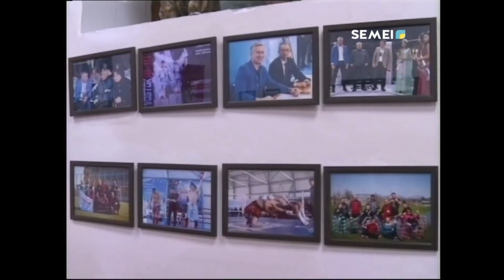ҚАЛА ӘКІМІ ҮЗДІК СПОРТШЫЛАРЫМЕН КЕЗДЕСТІ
Шығыс Қазақстан облысының ММА және Джиу – Джитсу спортшылары
спорт шебері мен спорт шеберлігіне үміткер атақтарына ие болды. Оларға куәлікті  қала әкімі Ермак Сәлімов табыстады.
ЭЛЬМИРА ЖҮРСІНБЕКҚЫЗЫ